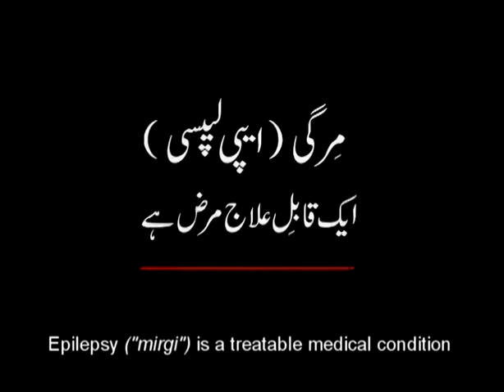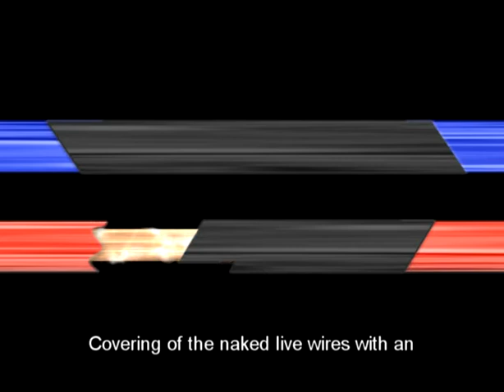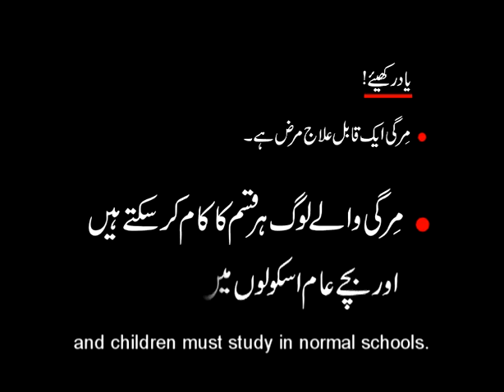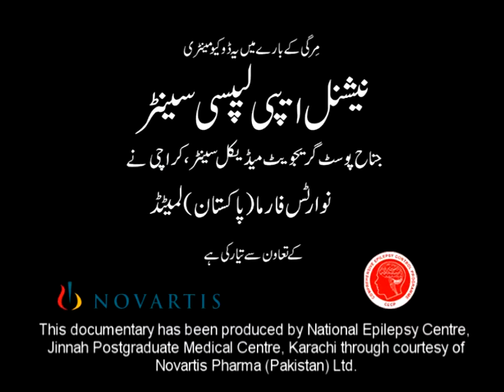Abdul Sattar Edhi - Ambassador, National Epilepsy Centre, Pakistan